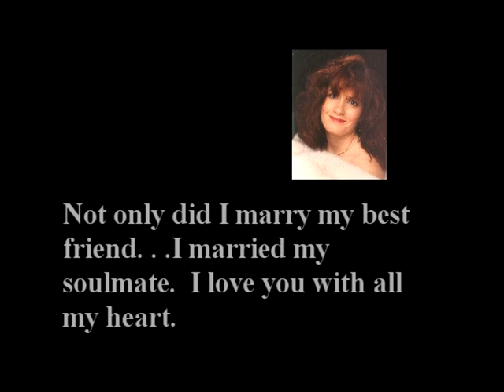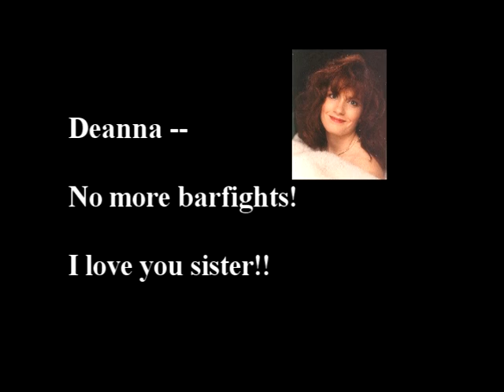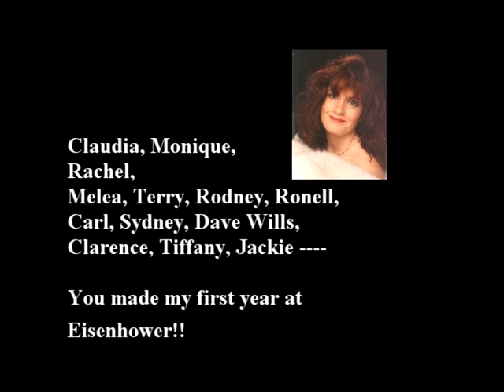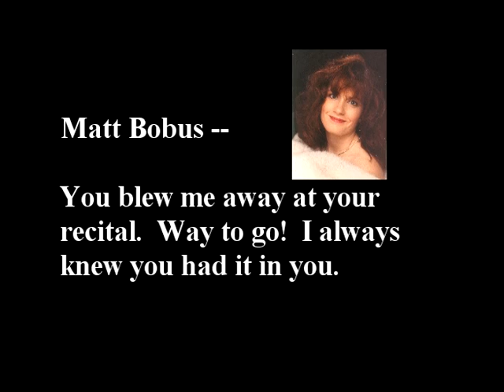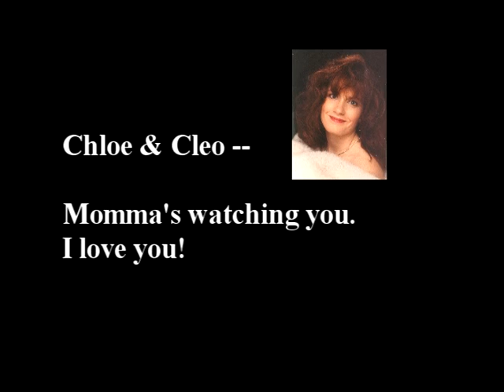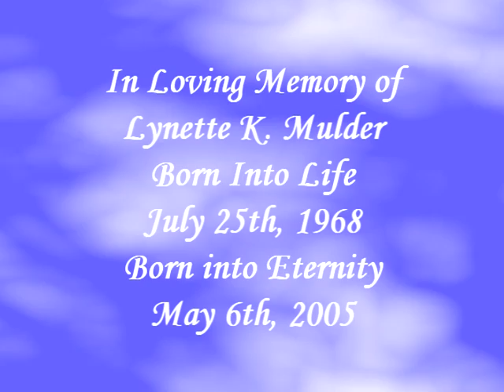Lynette Kestin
Before she passed, Lynette and I use to talk on the phone almost every night about everyone and everything...  when putting her funeral together I wanted to relay some of those messages to the people who were most important to her.

This was the closer at her funeral.